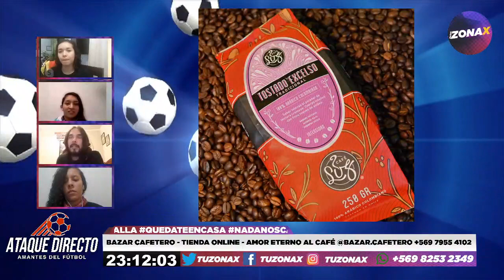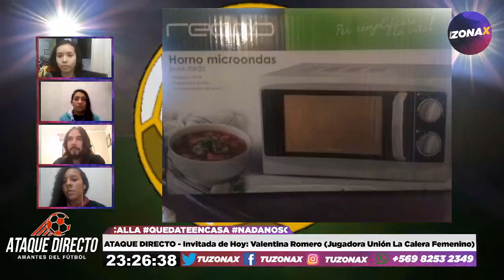🎙⚽️ATAQUE DIRECTO - ATAQUE DIRECTO FÚTBOL FEMENINO - ESPECIAL RIFA VALENTINA ROMERO - TUZONAX⚽️🎙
La Invitada De Hoy: Valentina Romero (Jugadora Unión La Calera Femenino)

Penalista Invitada: Sofía Pavéz (Jugadora Unión La Calera Femenino)